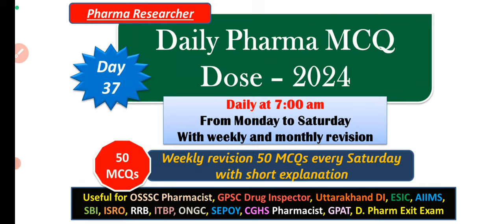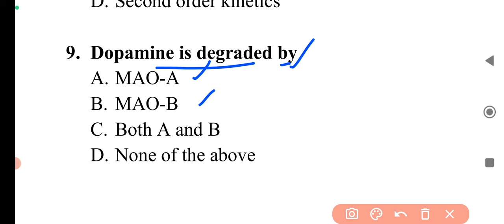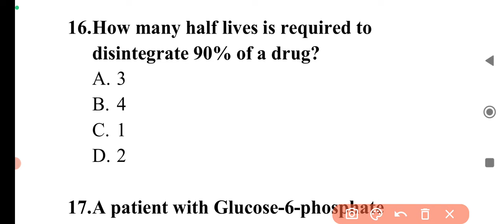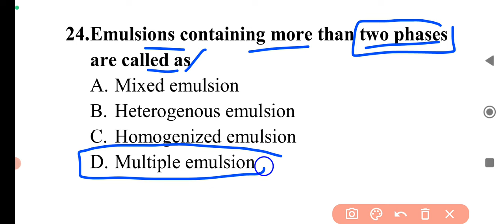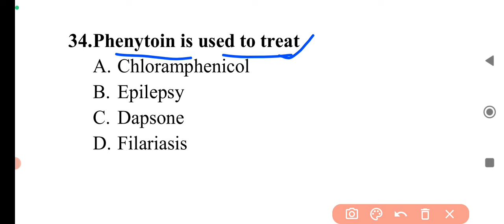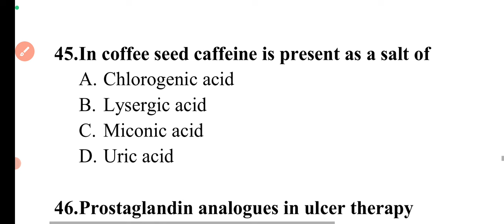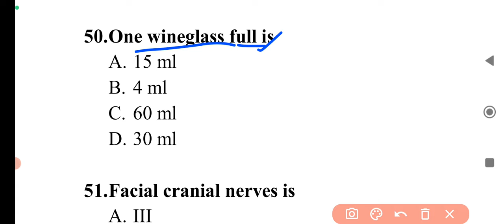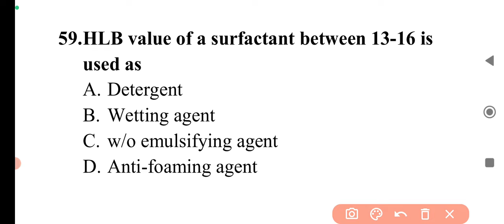Day 37 Daily Pharma MCQ Dose Series 2024 II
Useful for OSSSC Pharmacist, GPSC Drug Inspector, Uttarakhand DI, ESIC, AIIMS, SBI, ISRO, RRB, ITBP, ONGC, SEPOY, CGHS Pharmacist, GPAT, D. Pharm Exit Exam